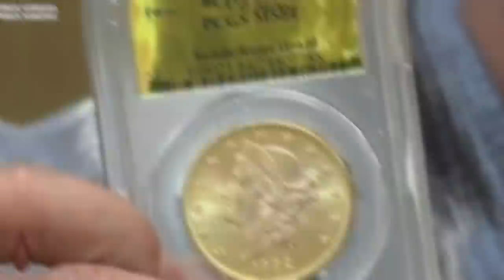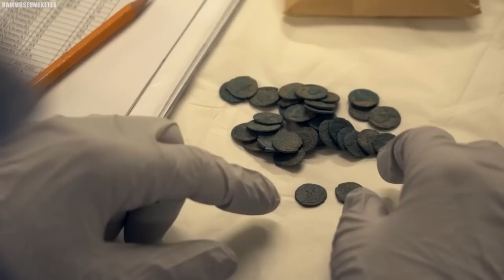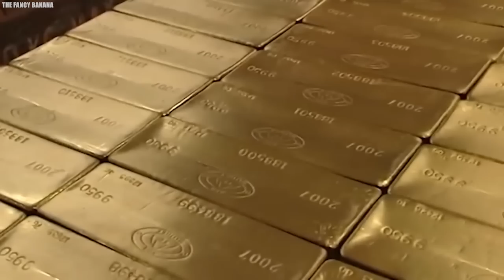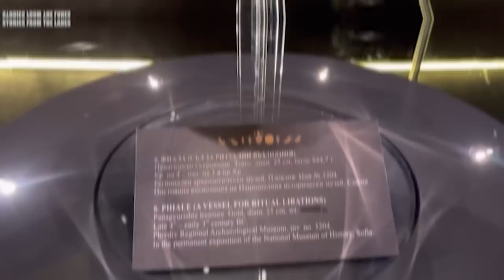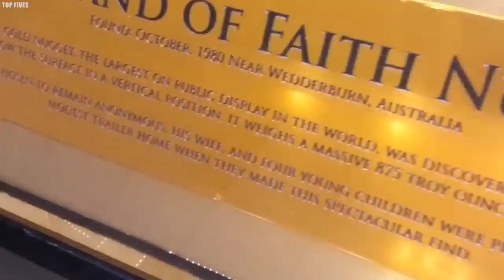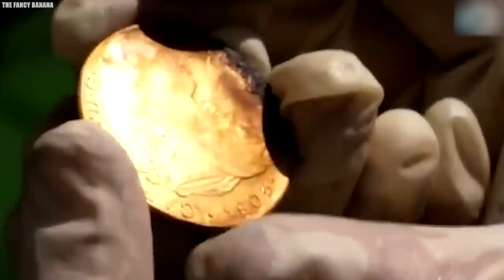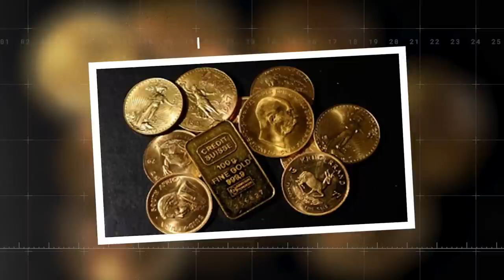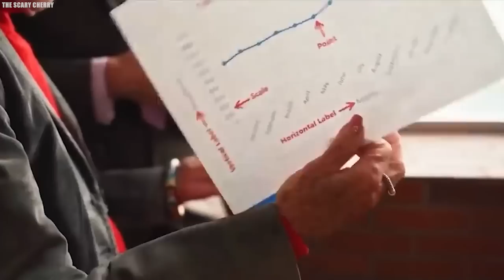20 Biggest Treasures Ever Discovered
20 Biggest Treasures Ever Discovered. Imagine the thrill of stumbling upon a hidden trove of priceless treasures that have been concealed for centuries, waiting to be unearthed by the fortunate few. From lost riches beneath the ocean's depths to astonishing finds on land, the world has witnessed remarkable discoveries that captivate our imaginations. Join us, as we delve into the annals of exploration and unveil the twenty biggest treasures ever discovered, showcasing the undeniable allure of the unknown.